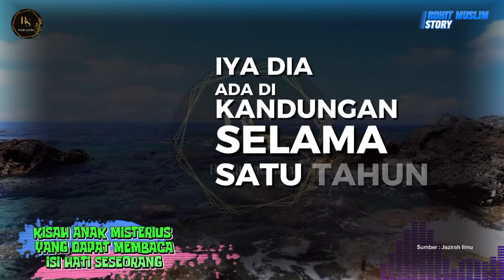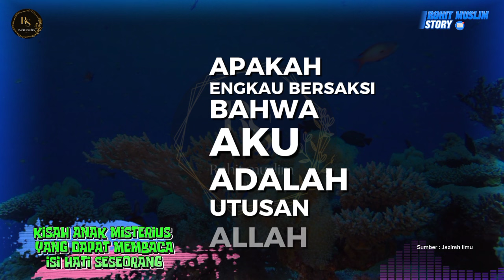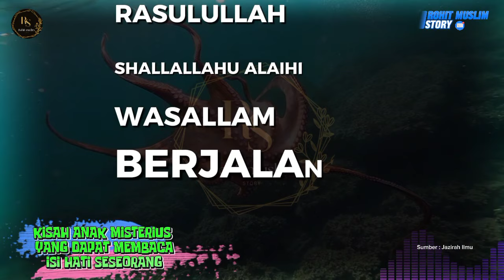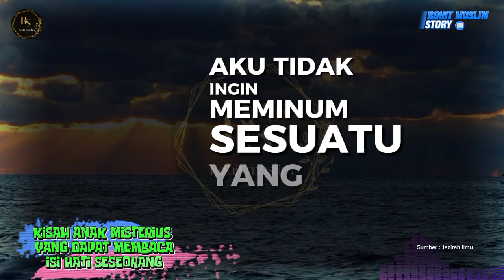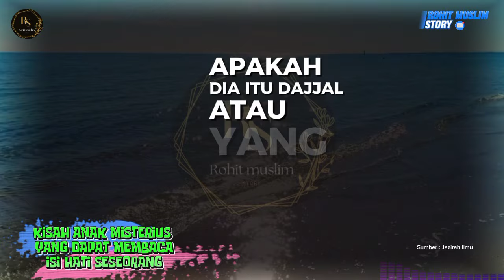DI SANGKA DAJJAL‼️Bocah ini bisa membaca isi hati seseorang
Ibnu Shayyad atau Abdullah bin Shayyad, seorang anak remaja Yahudi yang tinggal di Madinah pernah dicurigai sebagai Dajjal oleh para sahabat karena kelakuannya yang misterius. Berikut kisahnya diriwayatkan Abdullah bin Umar radhiyallahu 'anhu.

Dikisahkan, Umar bin Khathab pergi bersama Rasulullah ﷺ dalam suatu rombongan menuju tempat Ibnu Shayyad dan menjumpainya sedang bermain dengan anak-anak kecil di dekat gedung Bani Maghalah. Pada waktu itu Ibnu Shayyad sudah mendekati usia baligh.

Ia tidak merasa kalau ada Nabi ﷺ sehingga beliau menepuk punggungnya, lalu Nabi berkata kepada Ibnu Shayyad: "Apakah kamu bersaksi bahwa aku ini utusan Allah?" Ibnu Shayyad memandang beliau lalu berkata: "Aku bersaksi bahwa engkau adalah utusan orang-orang yang buta huruf."

Lalu Ibnu Shayyad balik bertanya kepada Rasulullah ﷺ: "Apakah engkau bersaksi bahwa aku utusan Allah?" Nabi pun menolaknya dan bersabda: "Aku beriman kepada Allah dan para Rasul-Nya. Kemudian Rasulullah berkata kepadanya: "Apa yang kamu lihat?" Ibnu Shayyad berkata: "Aku didatangi orang yang jujur dan pendusta."

Maka Rasulullah ﷺ bersabda: "Perkara ini telah menjadi kabur bagimu." Lalu Rasulullah melanjutkan: "Aku menyembunyikan sesuatu untukmu." Ibnu Shayyad berkata: "Asap." Beliau bersabda: "Pergilah engkau orang yang hina! Kamu tidak akan melewati derajatmu!"

Umar bin Khatthab berkata: "Wahai Rasulullah, izinkan aku memenggal lehernya!" Beliau ﷺ bersabda: "Kalau dia Dajjal, dia tidak akan dapat dikalahkan, kalau bukan maka tidak ada baiknya kamu membunuh dia."

Salim bin Abdullah berkata: "Aku mendengar Abdullah bin Umar berkata: "Sesudah demikian, Rasulullah dan Ubay bin Kaab Al-Anshari pergi menuju ke kebun kurma di mana terdapat Ibnu Shayyad. Setelah masuk ke kebun beliau segera berlindung di balik batang pohon korma mencari kelengahan untuk mendengarkan sesuatu yang dikatakan Ibnu Shayyad sebelum Ibnu Shayyad melihat beliau. Maka Rasulullah ﷺ dapat melihat ia sedang berbaring di atas tikar kasar sambil mengeluarkan suara yang tidak dapat dipahami.

Tiba-tiba ibu Ibnu Shayyad melihat Rasulullah yang sedang bersembunyi di balik batang pohon kurma lalu menyapa Ibnu Shayyad: "Hai Shaaf, (nama panggilan Ibnu Shayyad), ini ada Muhammad! Lalu bangunlah Ibnu Shayyad. Kemudian Rasulullah bersabda: "Seandainya ibunya membiarkannya, maka akan jelaslah perkara dia."

Diceritakan oleh Salim, bahwa Abdullah bin Umar berkata: Maka Rasulullah ﷺ berdiri di tengah-tengah orang banyak lalu memuji Allah dengan apa yang layak bagi-Nya kemudian menyebut Dajjal seraya bersabda: "Sungguh aku peringatkan kamu darinya dan tiada seorang Nabi pun kecuali pasti memperingatkan kaumnya dari Dajjal tersebut. Nabi Nuh telah memperingatkan kaumnya, tetapi aku terangkan kepadamu sesuatu yang belum pernah diterangkan Nabi-nabi kepada kaumnya. Ketahuilah, Dajjal itu buta sebelah matanya, sedangkan Allah Maha Suci lagi Maha Luhur tidak buta." (Sahih Muslim)

Imam an-Nawawi rahimahullah berkata, "Para ulama telah berkata, 'Kisahnya itu musykil (sulit difahami), dan perkaranya samar-samar, apakah dia itu Masihud Dajjal yang terkenal atau yang lainnya? Akan tetapi tidak diragukan bahwa dia termasuk Dajjal di antara para Dajjal."

Hadis Nabi tentang Ciri-ciri Dajjal:

1. Matanya Buta Sebelah
Dari 'Abdullah bin Umar, bahwasanya Rasulullah ﷺ bersabda: "Ketika aku tidur, aku bermimpi thawaf di ka'bah, tak tahunya ada seseorang yang rambutnya lurus, kepalanya meneteskan atau mengalirkan air. Maka saya bertanya; 'siapakah ini? ' Mereka mengatakan; 'Ini Isa bin maryam'. Kemudian aku menoleh, tak tahunya ada seseorang yang berbadan besar, warnanya kemerah-merahan, rambutnya keriting, matanya buta sebelah kanan, seolah-olah matanya anggur yang menjorok. Mereka menjelaskan: 'Sedang ini adalah Dajjal, manusia yang paling mirip dengannya adalah Ibnu Qaththan, laki-laki dari bani Khuza'ah.'" (HR Al-Bukhari)

2. Laki-laki Pendek Berambut Keriting
Dari 'Ubadah bin ash-Shamit, ia berkata, "Rasulullah ﷺ bersabda: